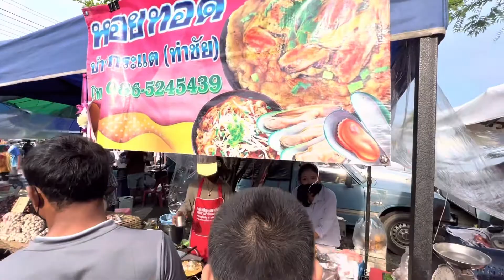100฿บาทซื้อของกินอะไรได้บ้าง‼️